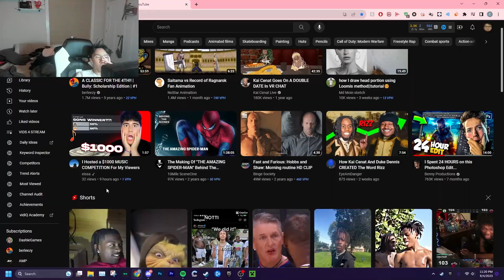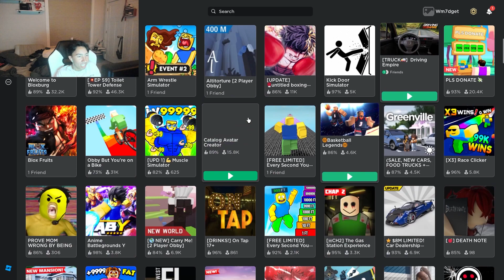This 10 minute Video is Better than ANY Podcast!